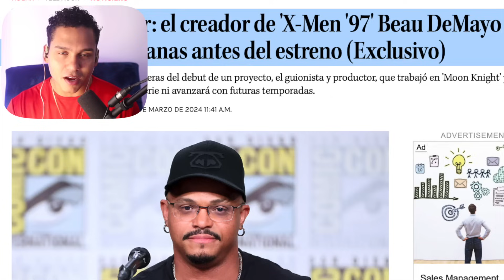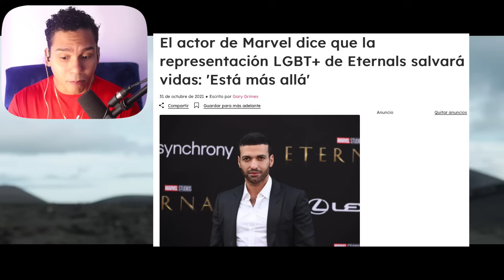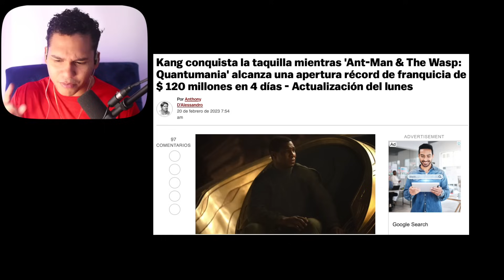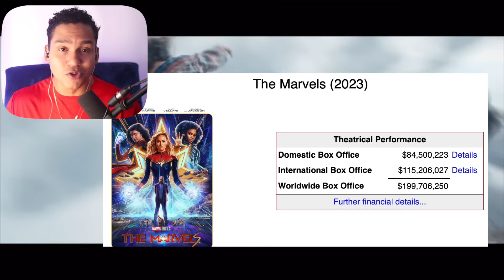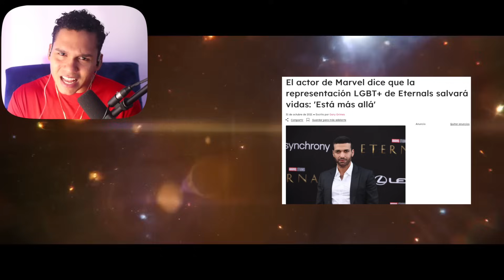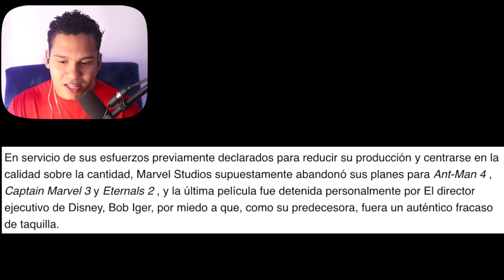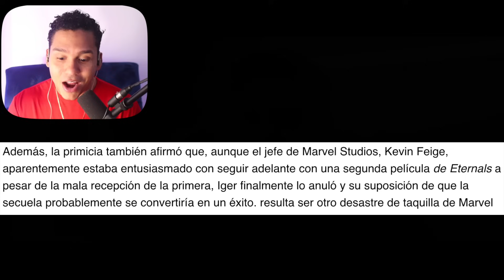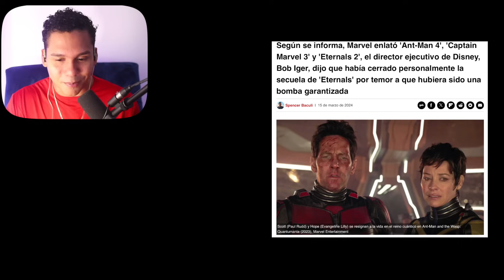Desastres Woke de Marvel cancelados, PERO es muy tarde el daño está hecho